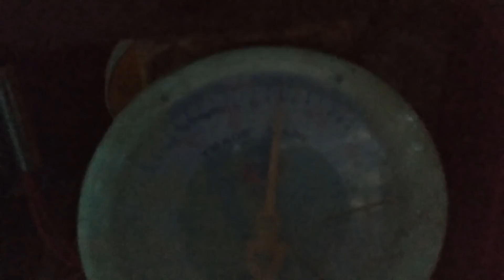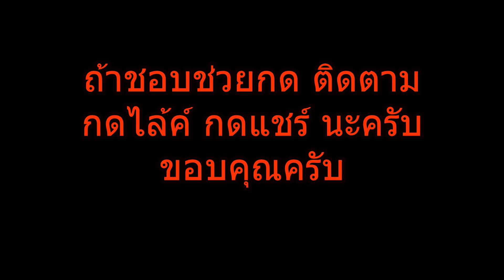ตกปลาข้างกระชัง ตกปลาใหญ่ต้องใจเย็นเจอปลากระพงแดงใหญ่ 2 กิโลกรัม monster red snapper